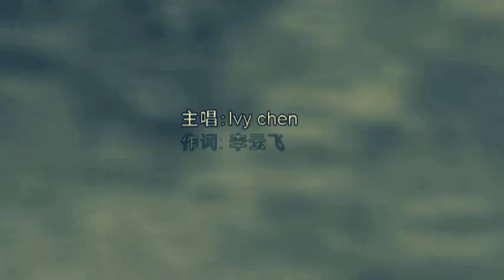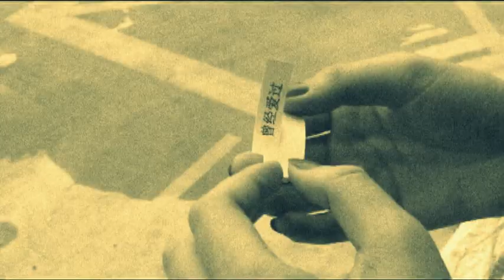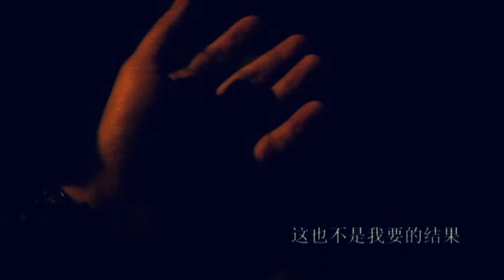Ceng Jing Ai Guo 曾经爱过 (Inspiration合辑)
《Inspiration》创作合辑
歌曲：曾经爱过
歌手：Ivy Chen
作词：李云飞
作曲：李云飞
编曲：Khanz @ K music studio
MV主角：谢佩君
MV 拍摄：李云飞

制作企划：曹顺安，蔡昭彦，李云飞，Andy赖振祥，萧佳纹

录音室: K music studio

混音师：吴建億

发行： Wave Link Consultancy @ Marketing services